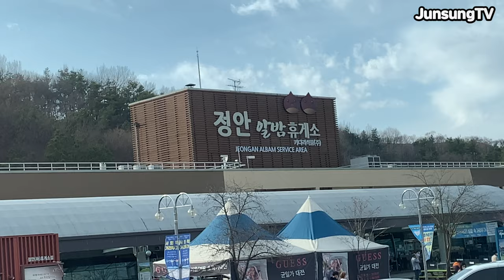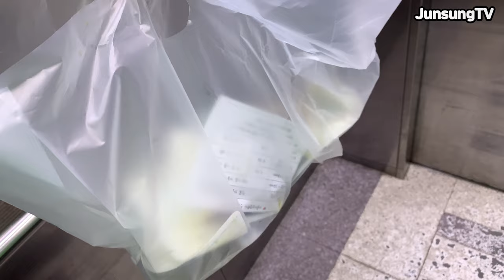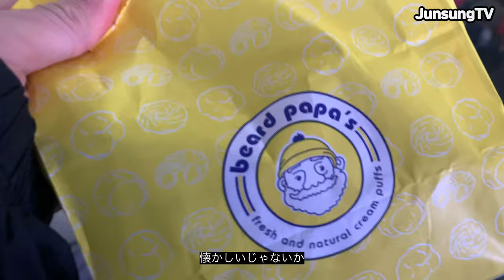벚꽃 고라니 그리고 교통사고 유준성 Vlog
솔로 앨범 한곡을 끝냈고
벚꽃구경하고
고라니랑 사고 날뻔하다가
제가 사고 났습니다

여러분 모두 건강 조심 하시길!!